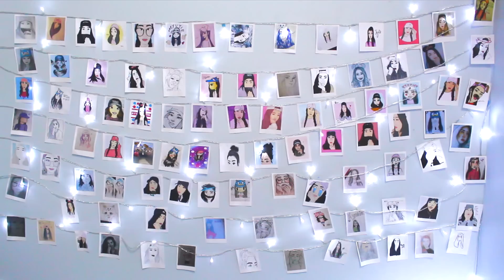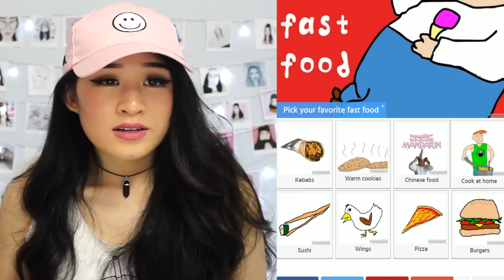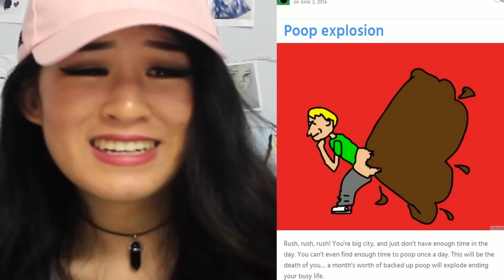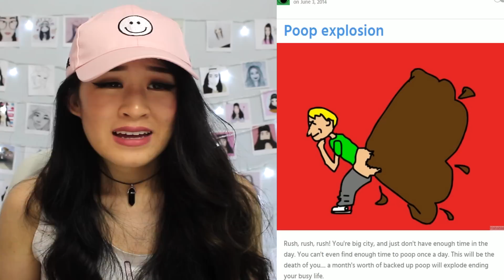This Game Can Guess How You Will Die!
Watch Me Play A Game Guessing How I Will Die!
♡ OPEN ♡